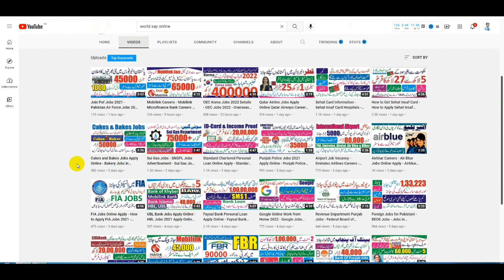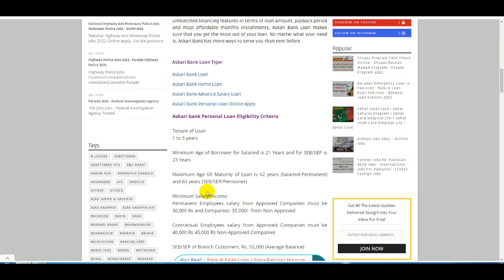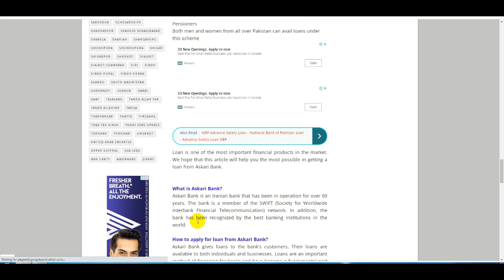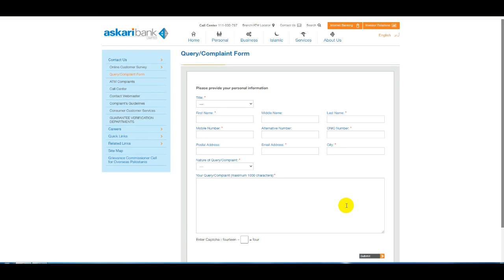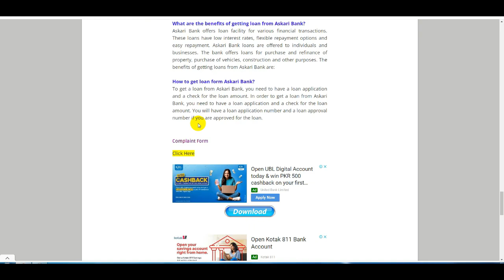Askari Bank Personal Loan - Personal Loan in Pakistan - Instant Loan - Askari Bank Home Loan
Best 9 Loan Apps in Pakistan - Pakistan Loan App - Mobile Loan App Pakistan -Interest Free Loan Apps

U Bank Car Loan - Ubank Loan  - Ubank Home Loan - U Bank Loan Online Apply - Ubank Loan Application

Meezan Bank Home Loan Scheme - How To Get Meezan Bank Interest Free Personal Loan - Meezan Car Loan